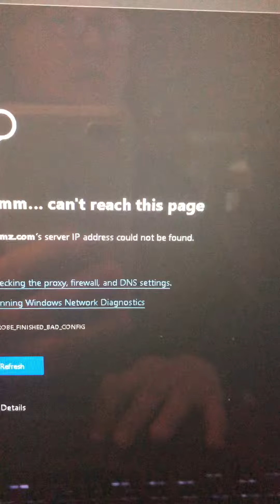12/24/20 Example of hacker on my laptop using Spectrum WiFi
5640 Santa Monica Blvd in LA